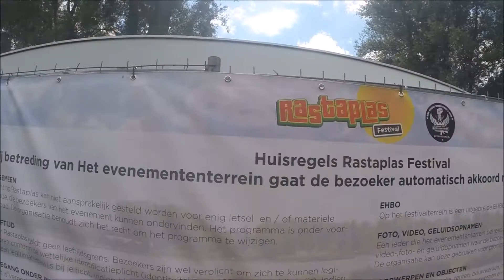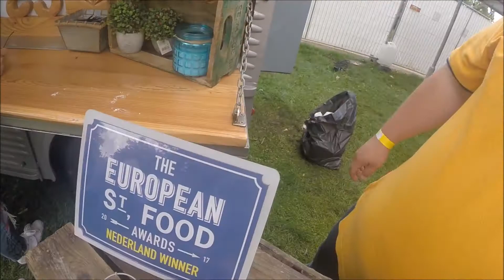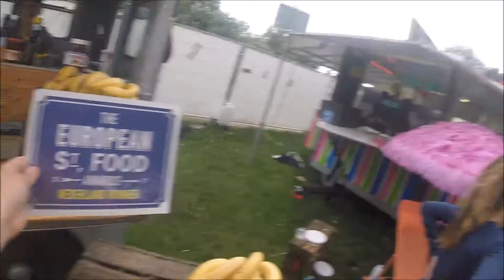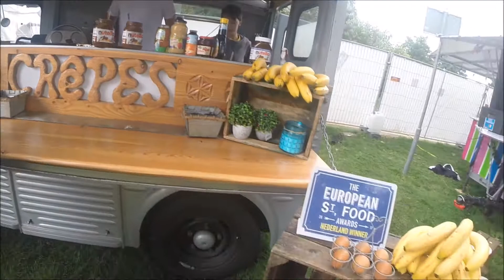Vlog 3 - Bezoek aan Rastaplas 2017 Zoetermeer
Voor mijn 3e vlog neem ik jullie mee naar het festival Rastaplas in Zoetermeer! Een leuk en super gezellig festival op het Noord Aa strand van Zoetermeer dat gehouden werd in het weekend van 22 en 23 juli 2017. Veel kijkplezier, en vergeet niet te abbonneren op mijn kanaal.